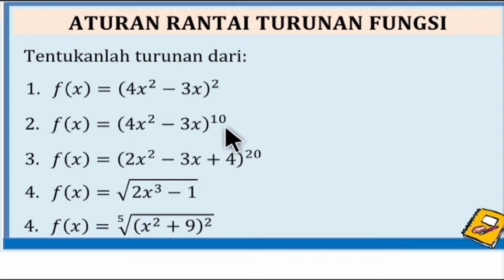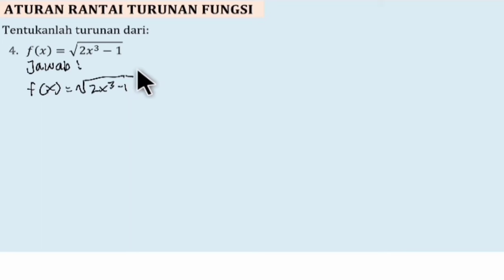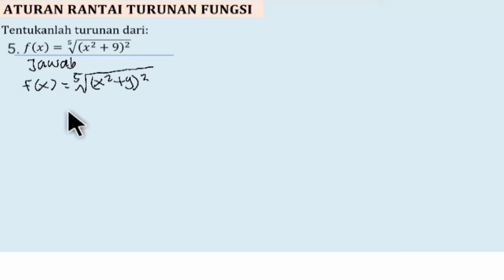Aturan Rantai Turunan Fungsi